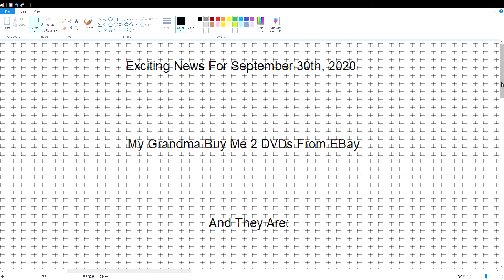Exciting News For September 30th, 2020